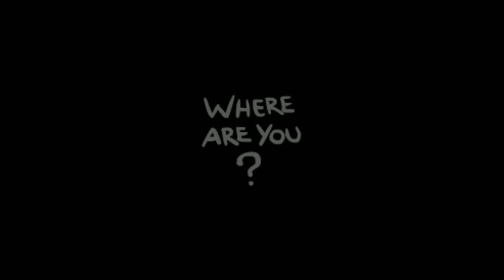Moggy fängt ein neues Spiel in Isaac an. #1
Moggy startet ein neues Spiel und... schaltet dementsprechend vermutlich viel frei.